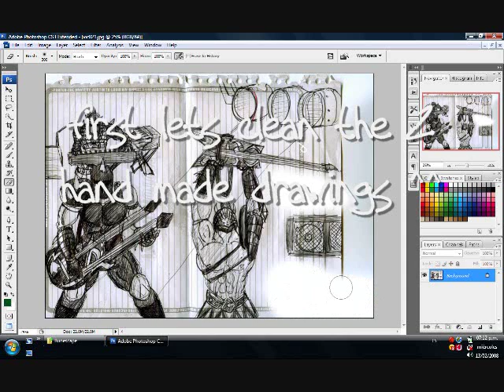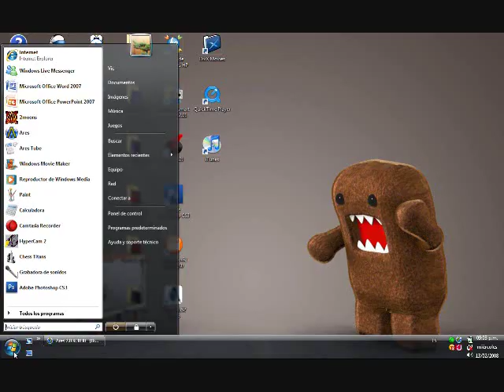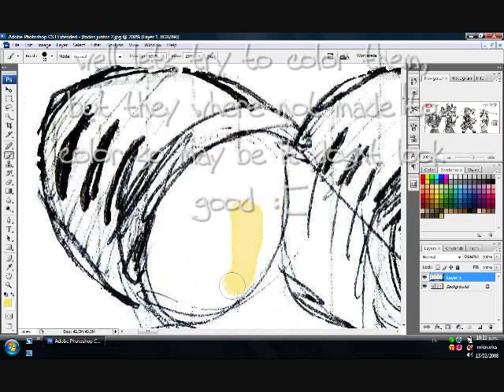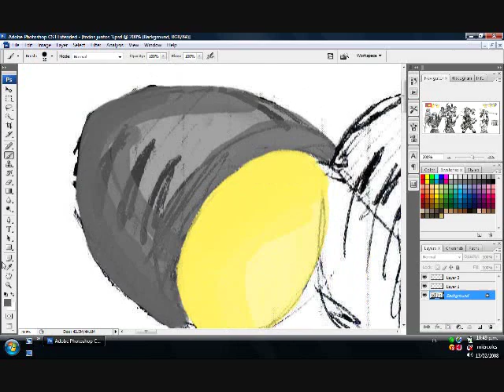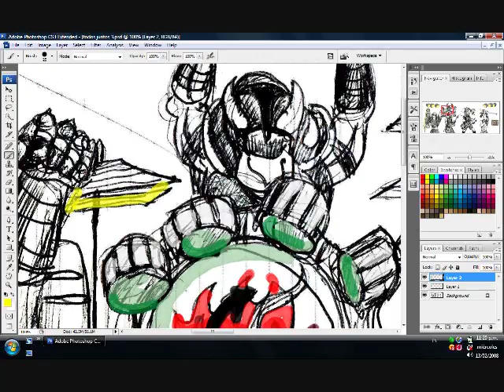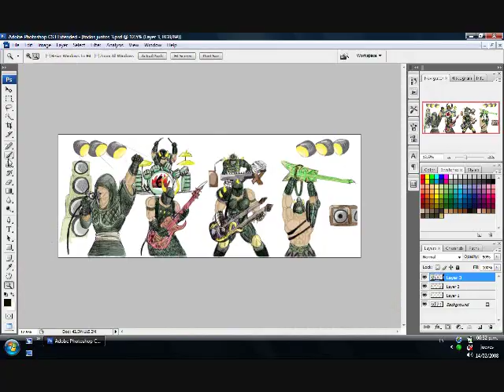Barrow Brothers tribute drawing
my second drawing on photoshop
this was first made by hand with a  pen by a friend, luis molina, and then i color it and edit it on my compu

karil
torag
guthan
verac
darok
ahrim